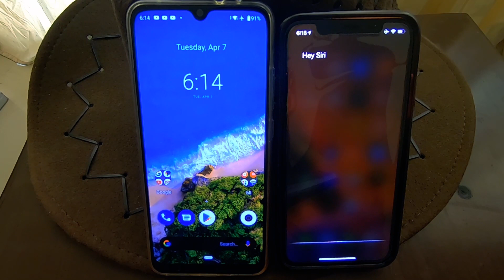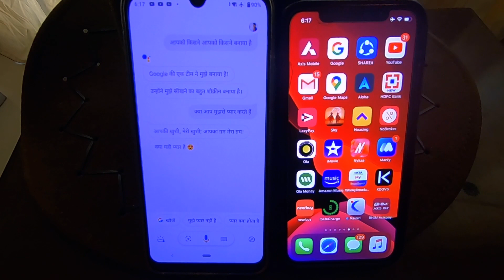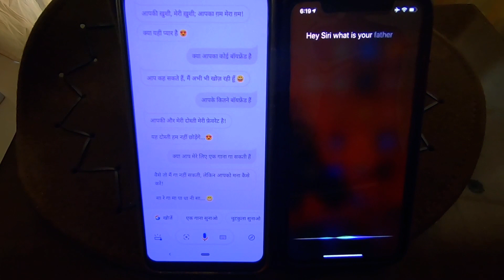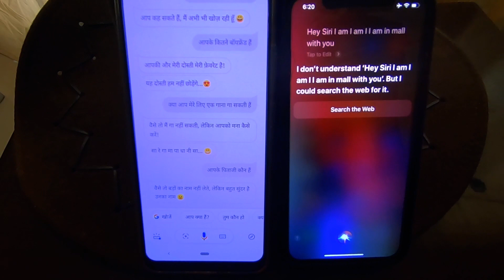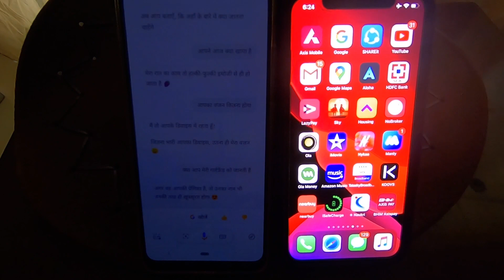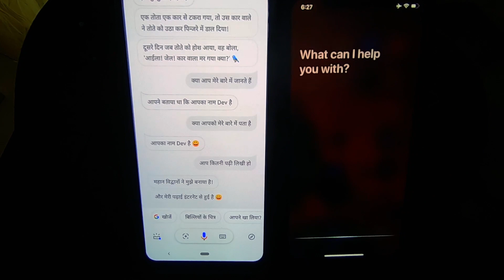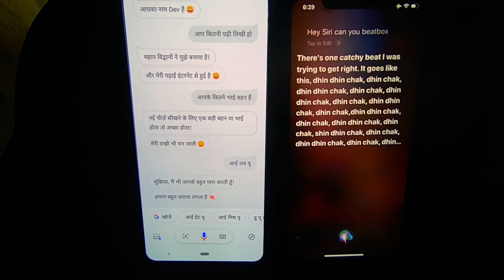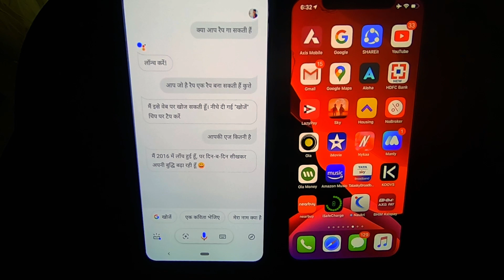COVID-19 MOTIVATED ME TO DO THIS?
Hi I am Dev , I love to travel mountains,sea,sand, and jungle through my bike and that to be in style 😎, My brother’s are all in love with the speed to get a chill thrill.We are based in New Delhi and our rider group is on the verge of becoming big,when you all riders join us.